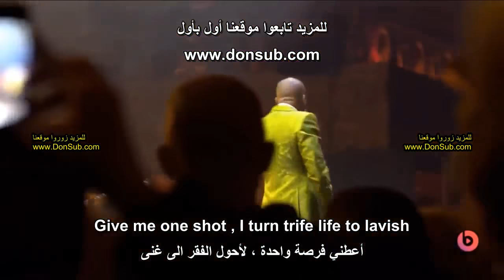Nas - If I Ruled the World (مترجم عربي) Live [donsub.com]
شاهد في الأسفل [رابط فيديو كليب الأصلي] مترجم مع الشرح في موقعنا
Nas - If I Ruled The World (مترجم عربي) ft. Lauryn Hill "Imagine That"